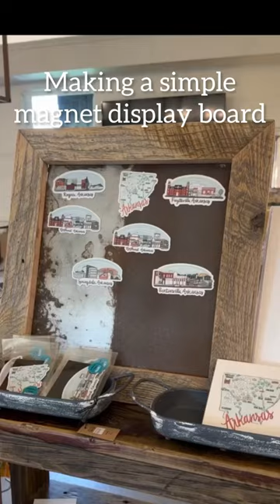Making a simple magnet display board for our store.